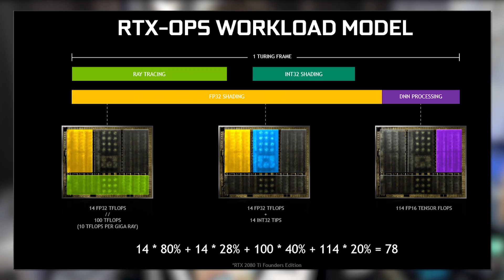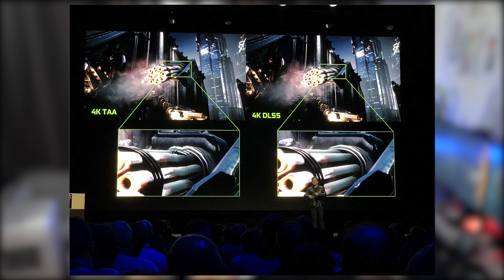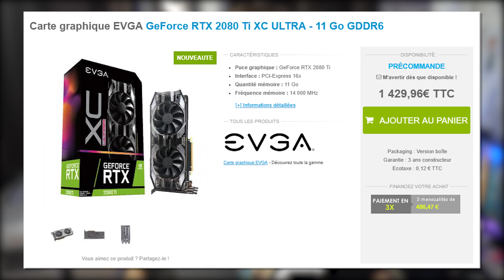GEFORCE RTX, BON OU ARNAQUE ?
Salut c'est Léo de la chaîne TechMaker et aujourd'hui on va parler de quelque chose de beaucoup attendu dans le domaine du hardware, les nouvelles cartes graphiques RTX ! Vraie révolution pour son prix ou peut être trop précurseur sur son temps ? On va voir ça !